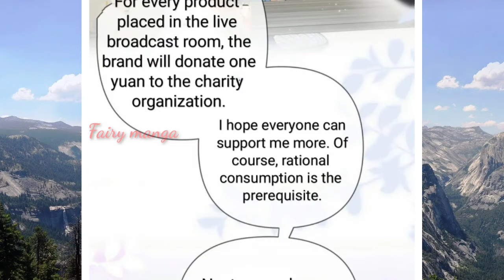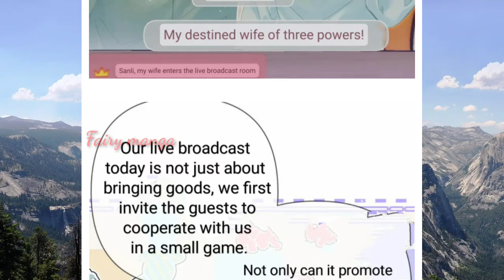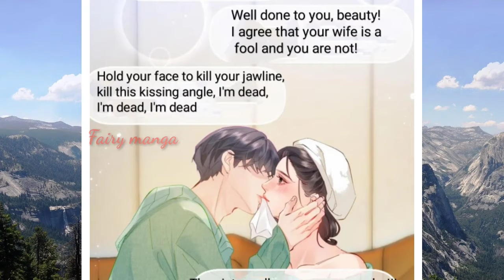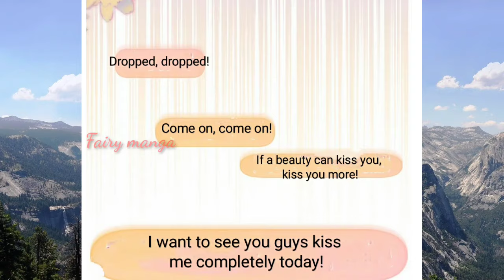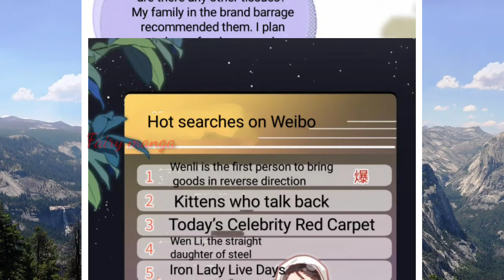Married couple is a bit sweet Chapter 59 (English Sub)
Tittle        :I can’t help but kiss
Author     :Tu Yanxiansen
Category :Love Idol
Translate :Fairy Manga

Description

Song Yan and Wen Li are a well-known couple in the entertainment industry who have agreed to an agreement. They have not been in business since they got married. Countless passers-by have complained about it, but there are so many CP fans. It was not until the two officially announced that they would participate in a certain national-level couple variety show that they reluctantly started a stumbling business. career. During the recording of the variety show, the two slowly discovered that their bond had already started a few years ago.